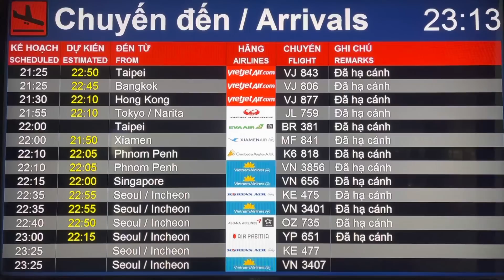RỒI XONG ! SÂN BAY TÂN SƠN NHẤT ĐÊM 15/06/2023 I HÀNH KHÁCH BỊ BẮT ĐIỀU TRA NGAY KHI VỪA NHẬP CẢNH I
Cập nhật tình hình sân bay quốc tế Tân Sơn Nhất đêm 15/06/2023.Việt Kiều Mỹ đềm nay về nước đông quá. Tân Sơn Nhất đông vui nhộn nhịp nhiều người đến chờ đón Việt Kiều.Kính mời Quý vị và các bạn vui lòng cùng xem nhé.